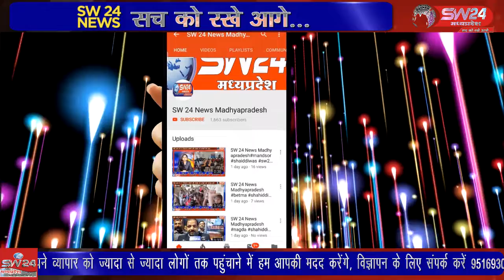कन्नौद जनपद पंचायत के हाल में पदाधिकारियों का स्वागत कर शपथ विधि समारोह कार्यक्रम आयोजित किया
कन्नौद जनपद पंचायत के हाल में मां सरस्वती के चित्र पर माल्यार्पण कर सभी पदाधिकारियों का स्वागत कर शपथ विधि समारोह कार्यक्रम आयोजित किया गया कन्नौद से कमल गर्ग की रिपोर्ट